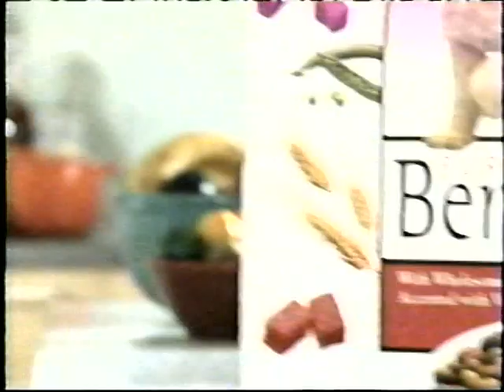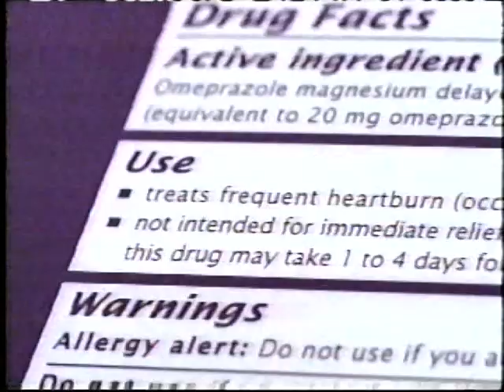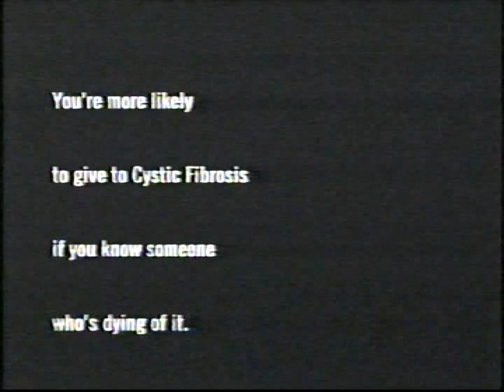A&E Commercials & Bumpers (30 July 2004)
These originally aired alongside an episode of a true crime documentary in 2004. It was only a brief segment of a full 8-hour tape, but the square dancing lessons ad made the capture worthwhile. It's a really cheesy ad, but I'm glad they're having a good time.

Timestamps:
0:00 A&E "Search Warrant" promo, with American Justice, Cold Case Files, City Confidential
0:20 Purina Beneful Dog Food
0:50 Zantac 75 Heartburn Relief
1:20 The Manchurian Candidate short TV trailer
1:35 2005 Saab 9-2X
2:05 Orkin Pest Control "Orkin Man"
2:19 Canadian Cystic Fibrosis Foundation "Christian"
2:49 Modern Square Dancing sessions, from the Canadian Square and Round Dance Society